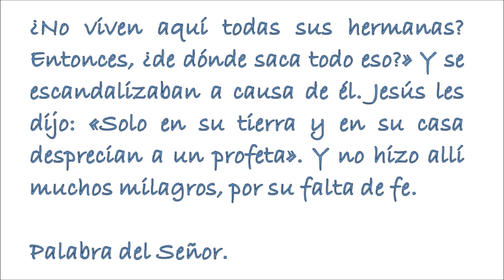El Evangelio del día. P. Justo A. Lofeudo, MSE. (31.07.2020)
Viernes de la decimoséptima semana de Tiempo Ordinario
En aquel tiempo, Jesús fue a su ciudad y se puso a enseñar en su sinagoga. La gente decía admirada: «¿De dónde saca este esa sabiduría y esos milagros? ¿No es el hijo del carpintero? ¿No es su madre María, y sus hermanos Santiago, José, Simón y Judas? ¿No viven aquí todas sus hermanas? Entonces, ¿de dónde saca todo eso?» Y se escandalizaban a causa de él. Jesús les dijo: «Solo en su tierra y en su casa desprecian a un profeta». Y no hizo allí muchos milagros, por su falta de fe.